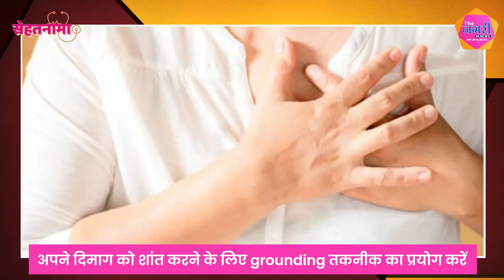पैनिक अटैक: समस्याओं का सामना और उनका निवारण